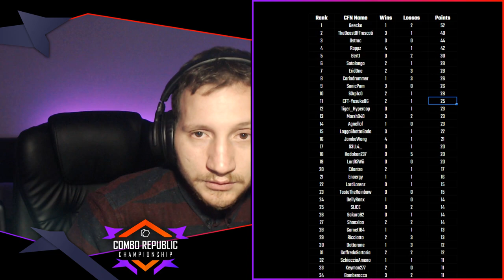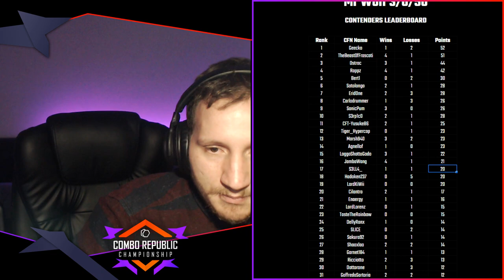SFV CRC15: TheBeastOfFrascati [Bis] VS Ostrac [Bir] - Main Event FT5